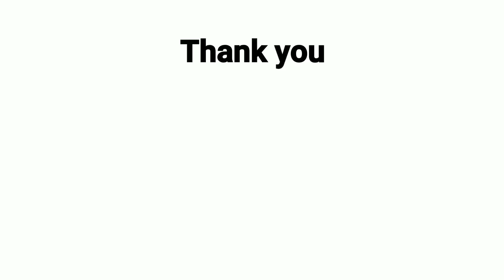मॉस्क्वीटो किलर से बनाया इन्वर्टर _ Make A Mini inverter with battery charger use Mosquito Killer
दोस्तों इस वीडियो के माध्यम से हमने आपको सिखाया है कि मच्छर मारने वाले के माध्यम से मिनी इन्वर्टर के साथ-साथ बैटरी चार्जर कैसे बनाया जाता है, जिसके इस्तेमाल से आप अपने छोटे-छोटे उपकरणों का उपयोग कर सकेंगे।

Friends, through this video, we have taught you how to make a mini inverter as well as a battery charger through mosquito killer, using which you will be able to use your small appliances.

how to make a simple  battery charger useing fan capacitor !! support all batteries

social media follow links.